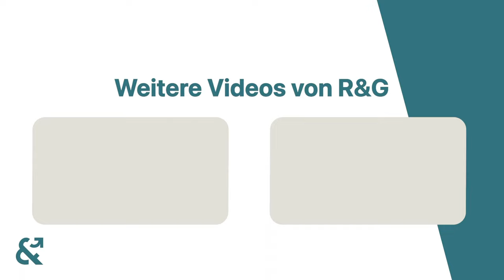Mit richtiger Kommunikation in der Immobilienwelt überzeugen🏡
Hier geht es zu der Buchempfehlung:

Deal!: Du gibst mir, was ich will! (aktualisierte und erweiterte Jubiläumsausagbe) – Neu: mit Online-Verhandlungen

In der neuesten Podcastfolge steht das facettenreiche Thema der Kommunikation in der Immobilienwelt im Mittelpunk📢

Wir diskutieren verschiedene Aspekte, beginnend mit wirkungsvollen Strategien, um in einem Maklergespräch nachhaltig zu überzeugen. Von überzeugenden Verkaufstechniken bis hin zu bewährten Ansätzen für eine effektive interne Kommunikation innerhalb der Firma – diese Folge bietet umfassende Einblicke, wie erfolgreiche Kommunikation den Immobilienprozess positiv beeinflusst🏡

Des Weiteren beleuchten wir wichtige Aspekte, die bei einem Verkaufsgespräch von Bedeutung sind, und geben wertvolle Tipps, wie man in diesem sensiblen Bereich erfolgreich agieren kann🔥

Tauchen Sie ein in die Welt der Immobilienkommunikation und gewinnen Sie fundierte Einblicke, die Ihnen in Ihrem beruflichen Alltag von großem Nutzen sein werden!